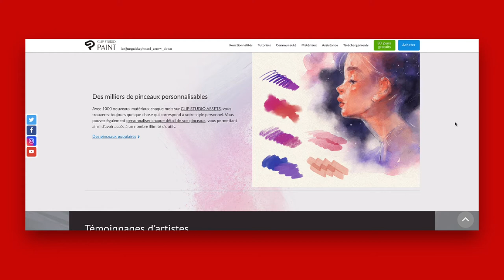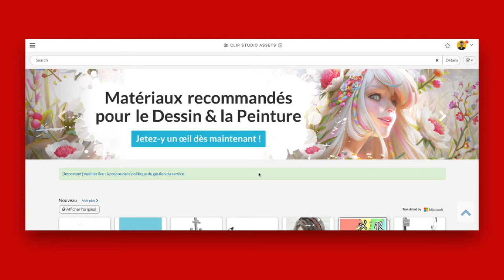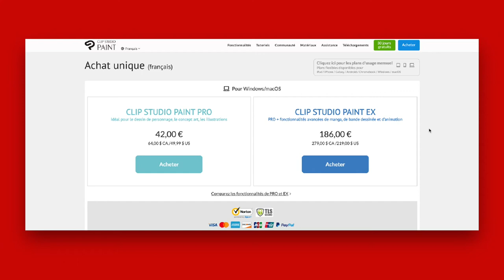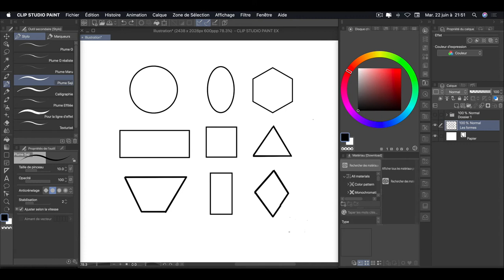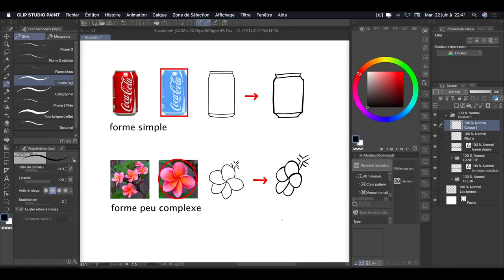COMMENT DESSINER AVEC DES FORMES SIMPLES ?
Découvre la base du dessin, comment tu peux dessiner grâce un repère de forme simple à partir d'une photo. Ça t'aidera à bien démarrer toi en tant que débutant et de styler par la suite.

Le but de cette vidéo n'est pas comment ajouter des détails, mais comment tu peux comprendre les formes d'un élément de ton choix pour commencer à esquisser.